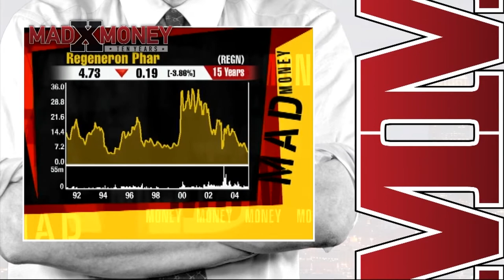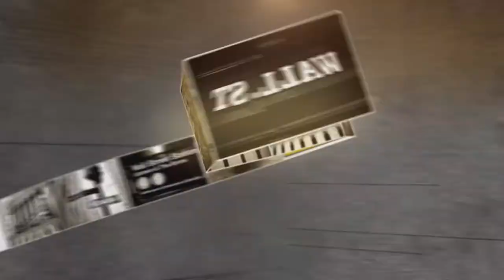Regeneron Pharmaceuticals CEO Dr. Leonard Schleifer | Mad Money | CNBC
If you put ten thousand dollars in Regeneron 10 years ago, you'd be a millionaire today. Mad Money’s first guest ever is back!